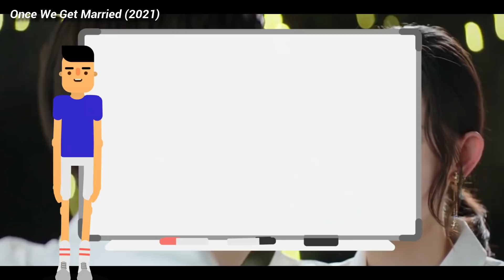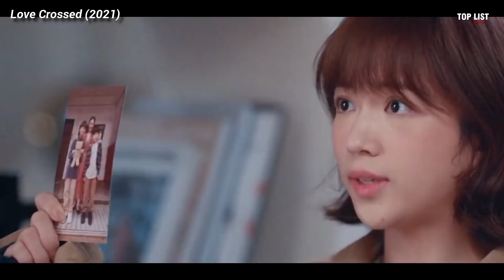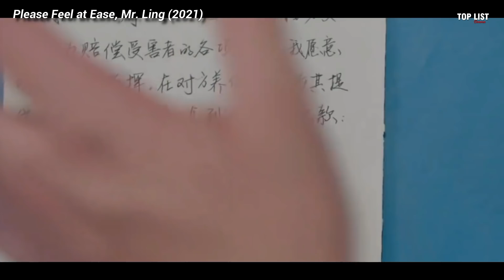Top 10 FAMOUS CDrama With Million Views On Youtube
Detail :
10. Mysterious Love (2021)
9.  Once We Get Married (2021)
8. A River Runs Through It (2021)
7. Crush (2021)
6. Love Crossed (2021)
5. Our secret (2021)
4. Please Feel at Ease, Mr. Ling (2021)
3. Sunshine of My Life (2021)
2. You Are My Hero (2021)
1. Unforgettable Love (2021)